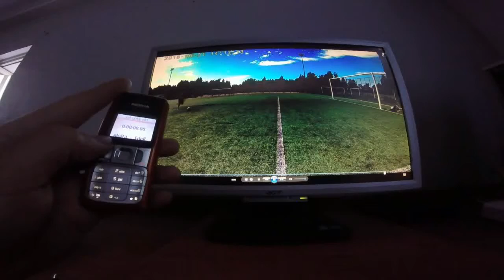X4 SLOW VIDEO (TIME TAKE 11M 0,30SEC =132KM/H AVERAGE SPEED)